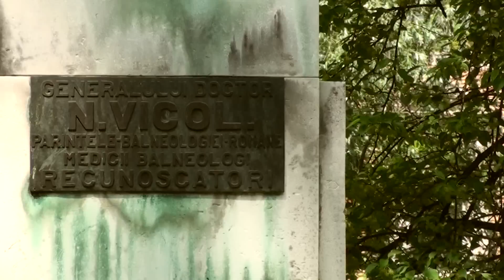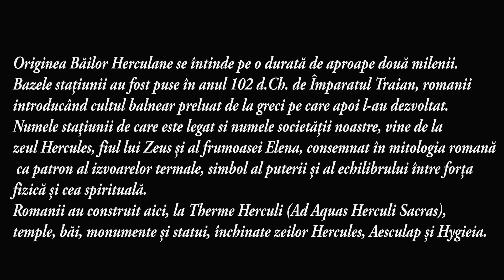Baile Herculane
The spa town of Băile Herculane has a long history of human habitation. Numerous archaeological discoveries show that the area has been inhabited since the Paleolithic era. The Peştera Hoţilor (Cave of the Thieves), contains multiple levels, including one from the Mousterian period, one from the Mesolithic period (late Epigravettian), and several from the later Neolithic periods.
Legend has it that the weary Hercules stopped in the valley to bathe and rest. During the 165 years of Roman domination of Dacia, the Herculaneum Spa was known all over the Empire. Unearthed stone carvings show that visiting Roman aristocrats turned the town into a Roman leisure center. Six statues of Hercules from the time have been discovered. A bronze replica of one of them, molded in 1874, stands as a landmark in the town center.

(Originea Băilor Herculane se întinde pe o durată de aproape două milenii. Bazele stațiunii au fost puse în anul 102 d.Ch. de Împaratul Traian, romanii introducând cultul balnear preluat de la greci pe care apoi l-au dezvoltat. Numele stațiunii de care este legat si numele societății noastre, vine de la zeul Hercules, fiul lui Zeus și al frumoasei Elena, consemnat în mitologia romană ca patron al izvoarelor termale, simbol al puterii și al echilibrului între forța fizică și cea spirituală.
Romanii au construit aici, la Therme Herculi (Ad Aquas Herculi Sacras), temple, băi, monumente și statui, închinate zeilor Hercules, Aesculap și Hygieia. Atestarea documentară a stațiunii datează din anii 153 d.C., fapt consemnat într-o tabulă votivă din băi: „Zeilor și divinităților apelor, Ulpius Secundinus, Marius Valens, Pomponius Haemus, lui Carus, Val, Valens, trimiși ca delegați romani să asiste la alegerea în calitate de consul a fostului lor coleg Severianus, întorcându-se nevătămați, au ridicat acest prinos de recunoștință". În perioada civilizației romane, stațiunea de pe Valea Cernei a constituit un important punct de atracție pentru aristrocația Romei antice. Impresionați de excepționala putere tămăduitoare a apelor sacre de pe Valea Cernei, romanii sosiți în Dacia le-au închinat un adevărat cult balnear sub semnul tutelar al lui Hercules.)